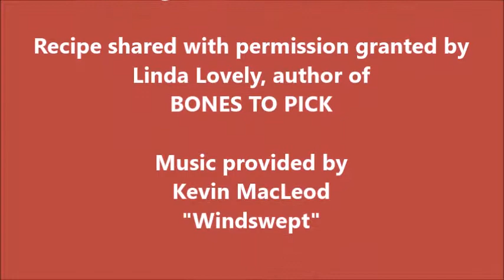Vegan Pumpkin Brownie Pie with Pecan Streusel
Vegan Pumpkin Brownie Pie with Pecan Streusel, with its 3 flavorful layers, is so rich and decadent tasting no one will ever miss the eggs and dairy. Recipe shared with permission granted by Linda Lovely, author of BONES TO PICK.